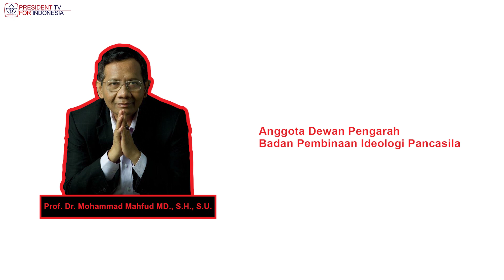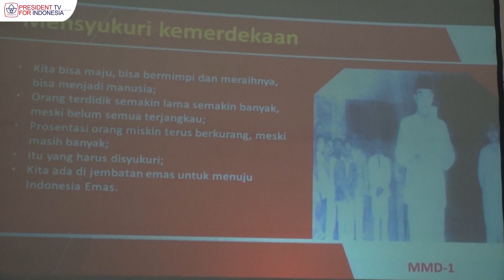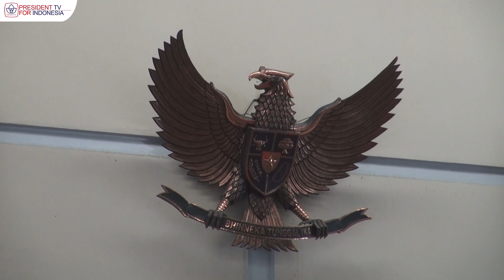Bela Negara Tanggung Jawab Pemuda Indonesia, Dimulai dari Mahasiswa